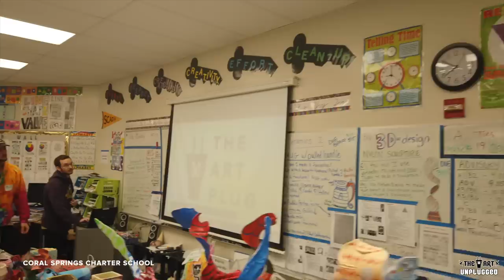ART PLUG IS FOR THE KIDS!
"The Art Unplugged" Episode 7

Mixing things up with education and fun.

Had a wonderful experience sharing my story and some advice to the students at Coral Springs Charter School. I showed them some of the projects and events I've put together and brought in a special guest, Tiago Magro, to share his experience as a full-time artist.

Afterward, I decided to take my team out for some fun after a few weeks of nonstop work. We went to a local Painting With a Twist event, supplied with the one-and-only Stoli Vodka, and all created our own interpretation of the teacher's work.

With the help of Stoli, things got a lil messy.

Who do you think had the best painting?

Credits:
Video by @nickxshotz

Marcel Katz
Nico Hayes
Tommy Muench
Juan Tapia
Amy Vardijan
Max Bumberg
Luis Guerra
Tiago Magro
Brittney Bellomo